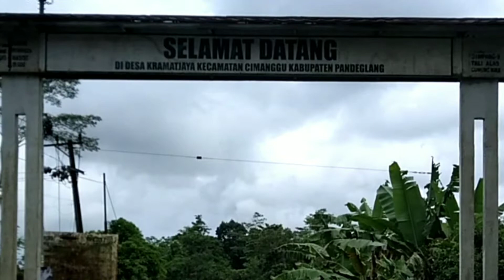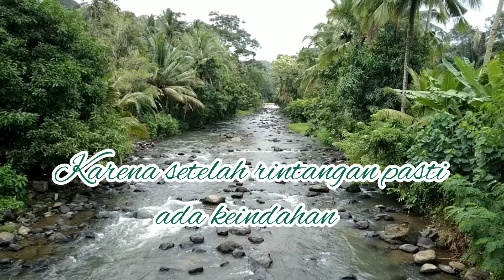PERJALANAN MENANTANG KE CIAKAR KAWASAN UJUNG KULON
Hallo Kawan Petualang

Video kali ini kita akan menjelajahi jalan ke wilayah Kampung Ciakar Kec. Cimanggu yaitu daerah selatan Pandeglang di belahan kawasan ujung kulon.

Jalan yang kita lalui mulai dari jalan bagus sampai jalan batu maupun masih lumpur dengan mengendarai Suzuki Thunder 125 .